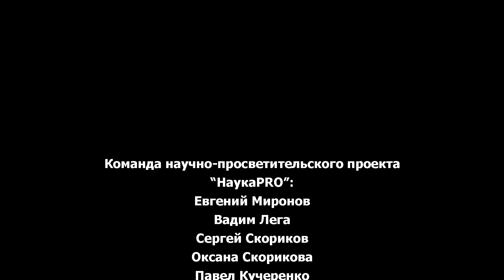Парадокс Ферми: почему молчит Вселенная? | Лекции по астрофизике – астрофизик Сергей Попов | Научпоп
Что такое Парадокс Ферми? Почему мы не видим следов деятельности инопланетных цивилизаций, которые должны были бы расселиться по всей Вселенной за миллиарды лет своего развития? Как сегодня учёные отвечают на вопрос, поставленный физиком Энрико Ферми в 1950 году? Насколько распространённой во Вселенной может быть жизнь, и есть ли вероятность, что мы её обнаружим? Как могут себя проявлять технические цивилизации подобные нашей? Сможем ли мы в обозримом будущем открыть планеты с атмосферой земного типа, и в результате каких поисков, скорее всего, будет обнаружена внеземная жизнь? Рассказывает Сергей Попов, астрофизик, профессор РАН, доктор физико-математических наук, ведущий научный сотрудник Государственного астрономического института имени П. К. Штернберга.
Choose «Subtitles» for translation from Russian to English.
What is the Fermi paradox? Why don’t we see any footprints of extraterrestrial civilizations, which ought to have settled all across the Universe in the course of billions years of their evolvement? How do present-day scientists answer the question, raised by the physicist Enrico Fermi in 1950? How far life may spread across the Universe and is there any chance for us to ever discover it? How can technical civilizations like ours manifest themselves? Will we be able to discover planets with the Earth-type atmosphere in the observable future, and which search methods will most likely result in discovering of the extraterrestrial life? This is what Sergei Popov elaborates on. He is an astrophysicist, PhD (Physics and Mathematics), a leading scientist at the State Astronomy Institute named after P.K. Shternberg.

Друзья, будем благодарны вашей поддержке!